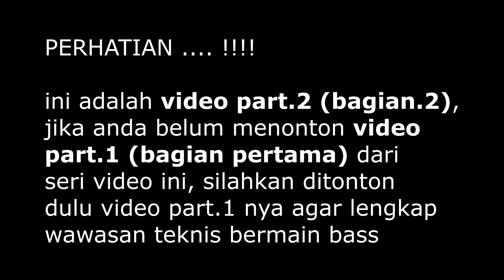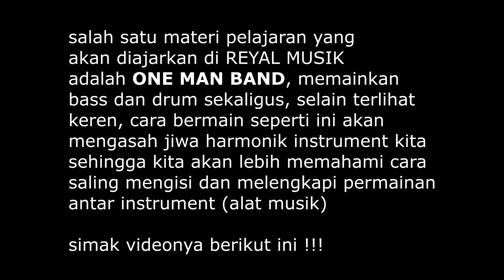KUMPULAN TEKNIK BERMAIN BASS (Part.2) Belajar Mengenal Cara Bermain Gitar Bass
part.2 belajar mengenal teknik bass, video ini contoh saja (bukan tutorial) cara bermain gitar bass; improvisasi, slap 'n pop, chording, thumb, index, plucking, dst,

video ini semoga bisa wawasan terhadap berbagai teknik atau cara bermain bass, karena semakin banyak kita tahu / kenal teknisnya maka permainan bass / solo bass kita bisa lebih colorful / berwarna, menarik dan keren.

untuk bisa bermain bass secara ideal maka kita harus mengenal chord secara luas, scale / mode (tangga nada), berbagai teknik bermain bass seperti penggunaan thumb (jempol), index (telunjuk), middle (jari tengah), slap, pop, tap, skip, slide, bend, arpeggio, dan lain-lain.

video ini juga disertai tipikal permainan unik yakni memainkan drum dan bass sekaligus oleh hanya satu orang (one man band), bisa disimak di bagian akhir video.. cara bermain unik seperti ini adalah salah satu materi yang akan dipelajari di program reyal musik untuk kursus / les bass

* bass played by Dani MKD @Reyal Musik

Jika anda ingin atau berminat dengan kursus / les gitar bass di reyal musik, silahkan hubungi (WA/Telegram/Signal/Call) 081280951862 untuk info lengkapnya atau klik ini ... kami menggunakan metode belajar terbaik, unik, efektif dan komprehensif, biaya murah dan terjangkau oleh semua